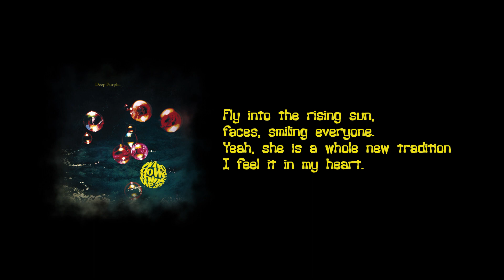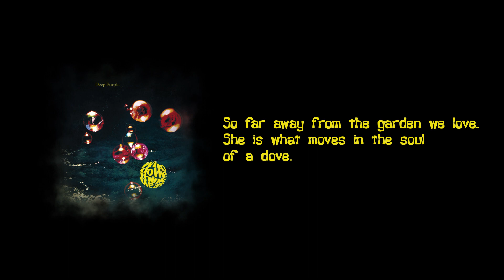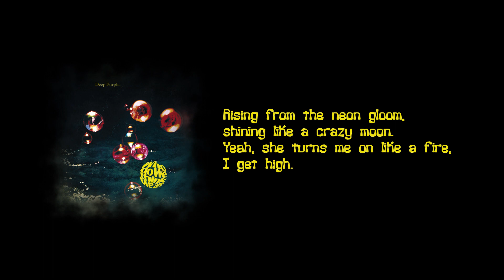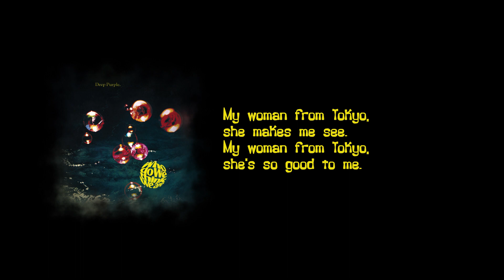Deep Purple - Woman from Tokyo (sanoitukset)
Deep Purple "Woman from Tokyo"
albumilta "Who Do We Think We Are" (2006 Japan Reissue)
Kirjoittajat: Ian Gillan, Ian Paice, Jon Lord, Ritchie Blackmore, Roger Glover